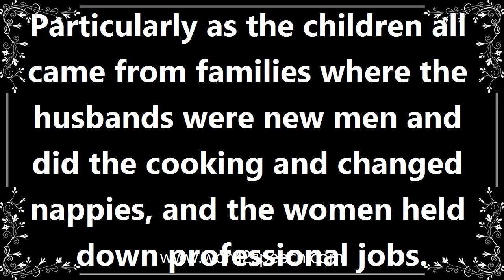Newman - Meaning and How To Pronounce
Title: newman

A man who rejects sexist attitudes and the traditional male role, especially in the context of domestic responsibilities and childcare.

Particularly as the children all came from families where the husbands were new men and did the cooking and changed nappies, and the women held down professional jobs.

How to pronounce newman
definition of newman
audio dictionary
How to say newman
What is the meaning of newman
Pronounce newman